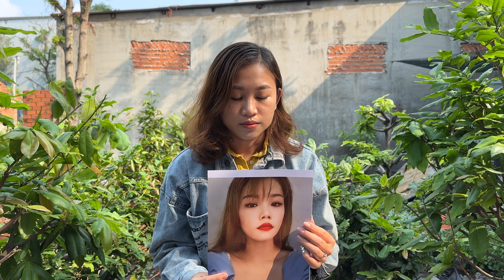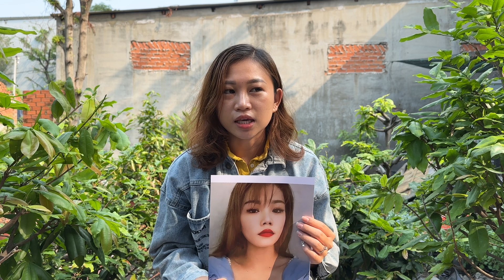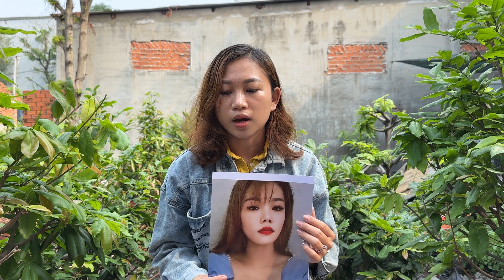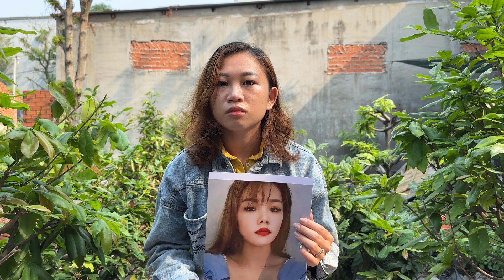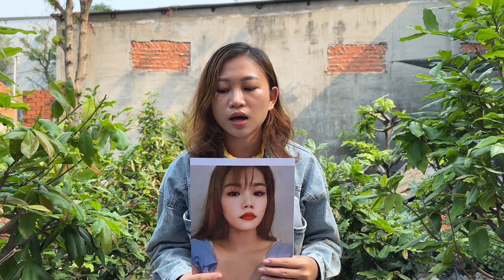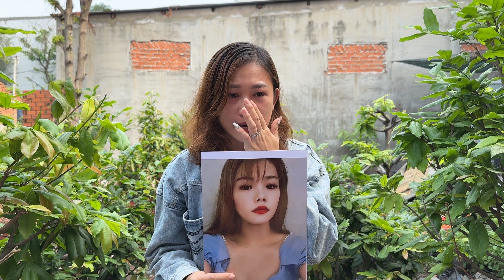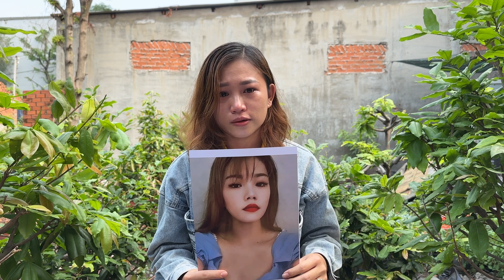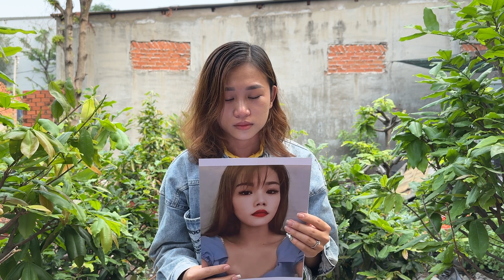Cuộc gọi cuối cùng MẸ ĐƠN THÂN mất tích kỳ lạ EM GÁI đến nhờ hiệp sĩ NGUYỄN THANH HẢI giúp đỡ